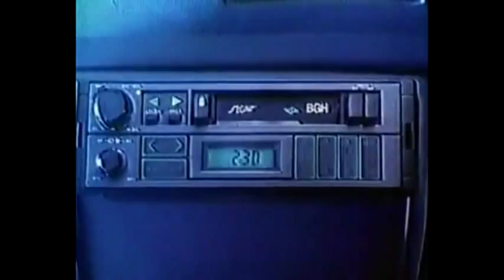Ensoniq Mirage DMS-1 & Yamaha REX50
no effects or processes were used